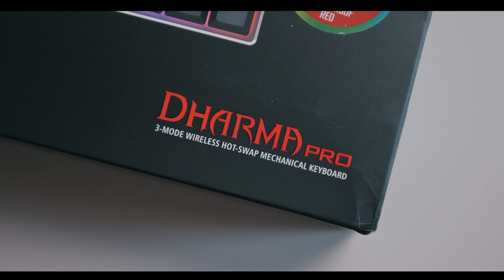Unboxing the Redragon DHARMA PRO K556 PRO Aluminum Keyboard Backlight Showcase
Credit to:  @wabi_sabi